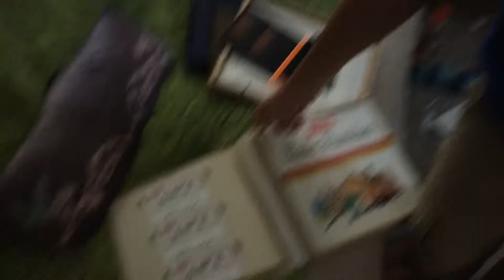What's a Tape?